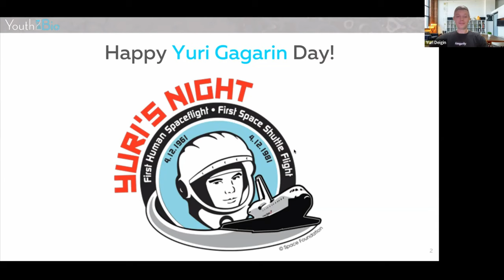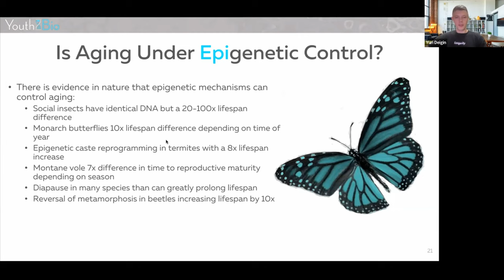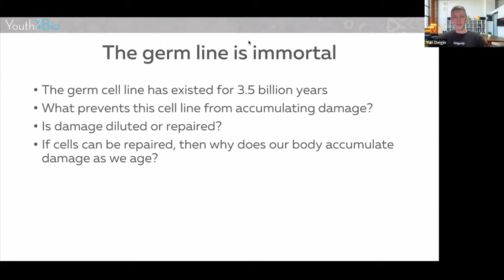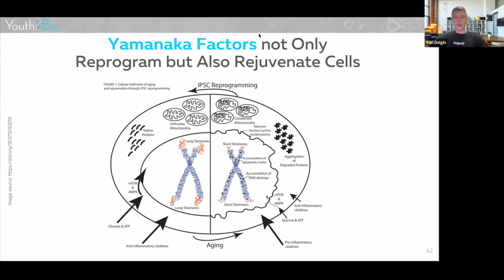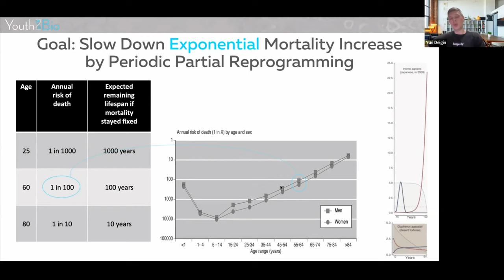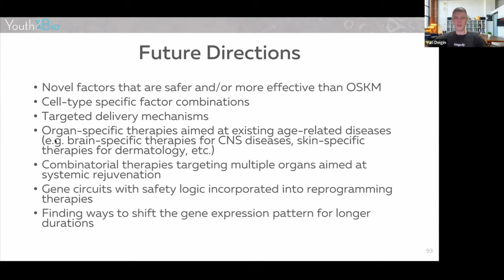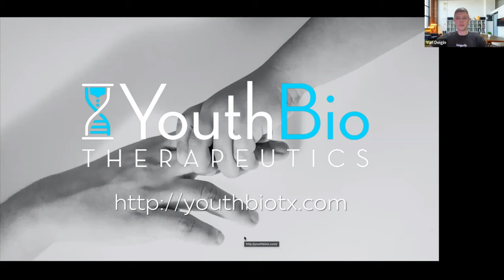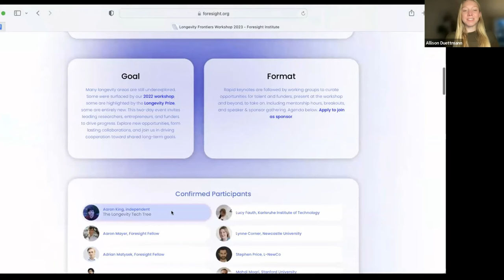Yuri Deigin | Epigenetic Rejuvenation by In Vivo Partial Reprogramming: Past, Present, and Future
In the upcoming talk "Epigenetic Rejuvenation by In Vivo Partial Reprogramming: Past, Present, and Future," we will embark on an exciting exploration of partial cellular reprogramming as a groundbreaking approach to combating aging and age-related diseases. We will discuss the historical context, including the pivotal discoveries that laid the foundation for this innovative paradigm, and trace the evolution of reprogramming techniques, from the groundbreaking discovery of Yamanaka factors and their role in rejuvenating cells, to the development of partial reprogramming therapies targeting a range of tissues and diseases.

Moreover, we will examine the current state of in vivo partial reprogramming, spotlighting recent advancements in the development of reprogramming gene therapies aimed at age-related diseases. Lastly, we will delve into the future prospects of this promising field, addressing the challenges and opportunities that lie ahead in the pursuit of creating safe and effective combination therapies for systemic rejuvenation. With the ultimate goal of slowing or even reversing aging, the potential to significantly extend human healthspan and lifespan has never been higher.

Yuri Deigin is a longevity advocate and a biotech entrepreneur who specializes in translating scientific breakthroughs into therapies. He has been a vocal advocate of epigenetic rejuvenation through partial reprogramming with Yamanaka factors since 2017. Currently, Yuri is leading YouthBio Therapeutics, a company focused on developing tissue-specific in vivo partial reprogramming rejuvenating gene therapies.